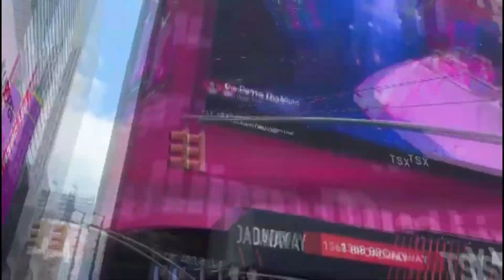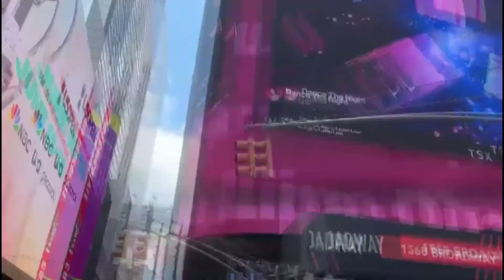International Yoga Day: Celebrating the Global Reach of India's Ancient Practice